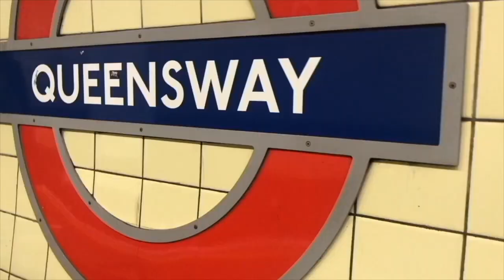Just a little update